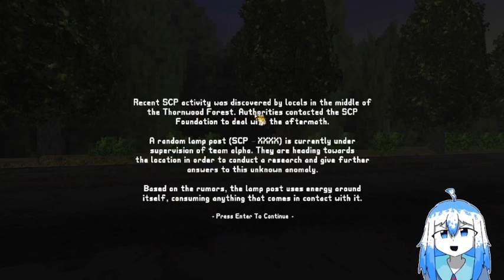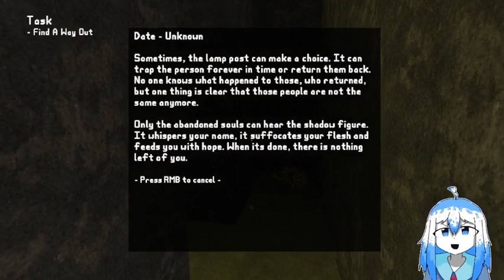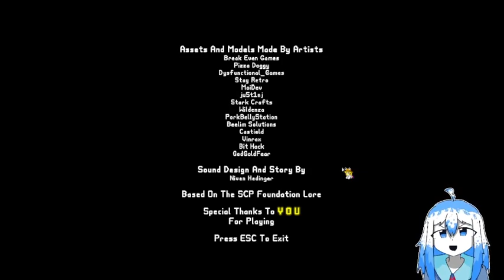【Lamp Post】 Facing an unknown Keter class SCP 【Indie Horror Game】